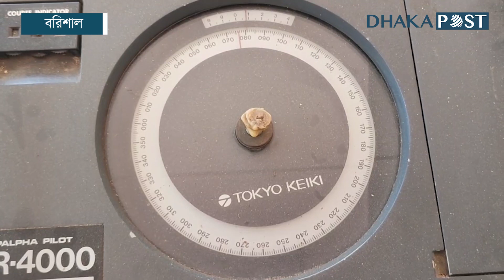সেপ্টেম্বরে ঢাকা-বরিশাল নৌপথে যুক্ত হচ্ছে সুন্দরবন-১৬ | barisal | launch | sundarban | Dhaka Post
আগামী মাসে ঢাকা-বরিশাল রুটে যাত্রী পরিবহন শুরু করবে সুন্দরবন নেভিগেশন কোম্পানির সিরিজ ১৬তম এই বিলাসবহুল নৌযান।